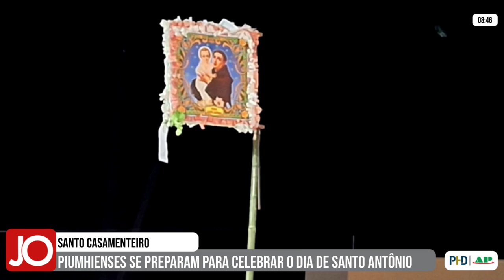PIUMHIENSES SE PREPARAM PARA CELEBRAR O DIA DE SANTO ANTÔNIO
| PIUMHI |

Fiéis e devotos celebram nesta quinta-feira o dia de Santo Antônio. Apesar de ser conhecido como o “Santo Casamenteiro”, Santo Antônio também recebe o título de “Padroeiro dos Humildes”. Acompanhe a reportagem com Simony Oliveira: